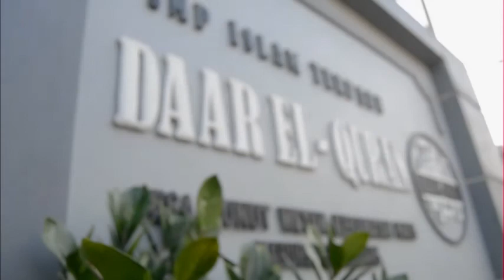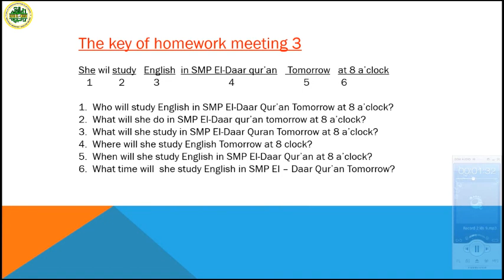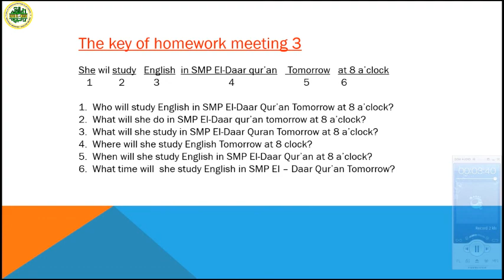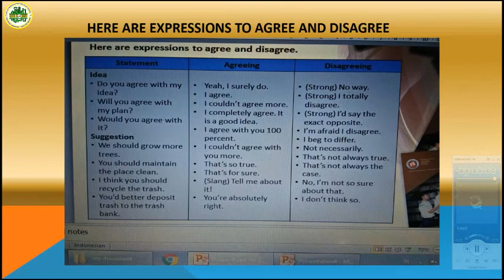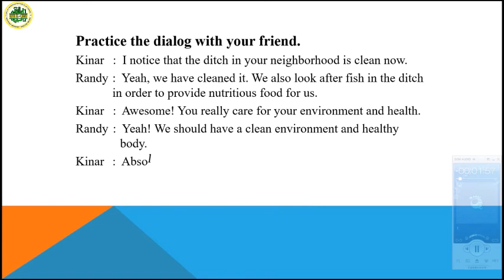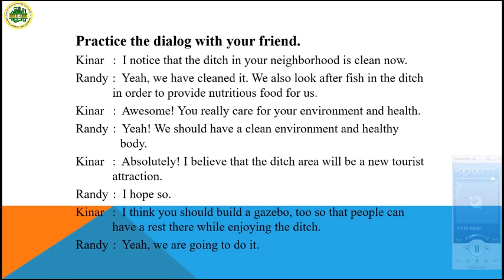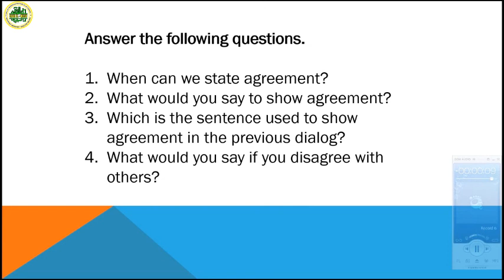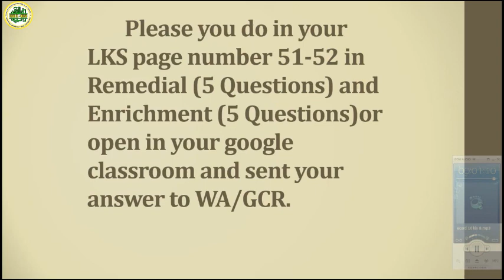BAHASA INGGRIS KELAS 9 ~ PEMBELAJARAN MINGGU KE-4